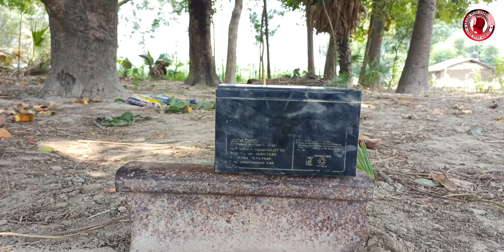Battery vs hammer 🔨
Battery durability test
In this experiment we will try to checking durability test of battery experiment

The following experiments are performed by highly trained professionals under expert supervision, plz don't try this at home or anywhere else